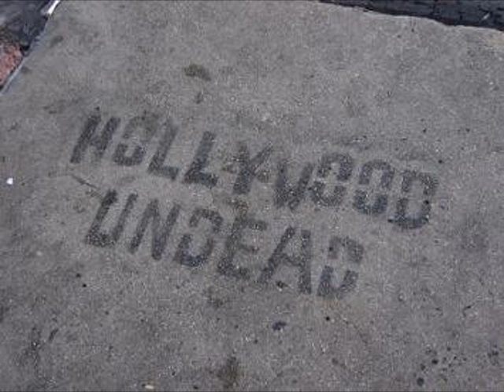hollywood undead city slide show with lyrics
hollywood undead city with a little slide show Enjoy
lyrcs:(Let's watch it burn) [x2]
Let's watch this city burn the world

[Chorus]
Let's watch this city burn
From the skylines on top the world
Til there´s nothing left of her

My body doused in ash
With two empty cans of gas
The only evidence they have
Is the police sketch of my mask
And it's hard at times to ask
If you can save my heart for last

And it's hard to face the facts
When the darkness fades to black
It's not just make believe
When they make me take a seat
And they put amphetamines
In the air and make me breath

So come on and grab your children,
Look out for burning buildings
And villains who pillage
They're killin' by the millions
And billions of people die for a lost cause
So now I pray to my nation destroyed under god

(It's the end of the world)
All my battles have been won
But the war has just begun!

[Chorus]

The city looks so pretty,
Do you wanna burn it with me?
Til the skies bleed ashes
And the fuckin' sky line crashes

We make ashes just with matches
To ignite the flame
And all the hopes of a youth deemed
Fuckin' insane, they say:

Take the pill, in God we trust
Go and kill, God loves us
As in life, as in death
Breathing til there is no breath

I will not die in the night but in the light
Of the sun with the ashes of this world in my lungs
But who am I to say

Let's all just run away
Go grab your saints and pray
We're gonna burn this world today

It's the end of the Earth,
We've been done since our birth!

[Chorus]

(Let's watch it burn) [x2]

The city looks so pretty, Do you wanna burn it with me? [x4]

We use the trees as torches
Fill the streets with corpses
We watch the city fuckin bleed
Bring the world to its knees

[Chorus x2]

I do not own hollywood undead